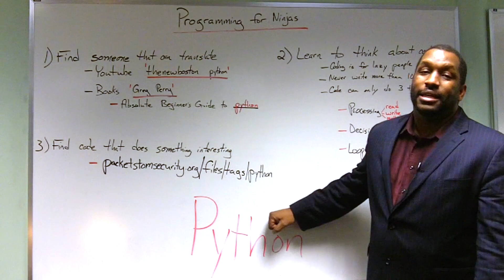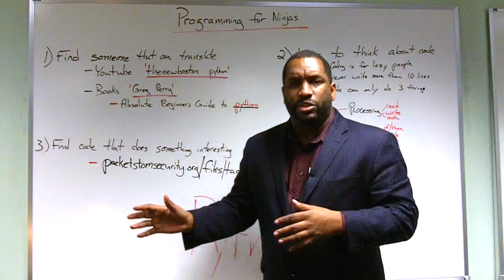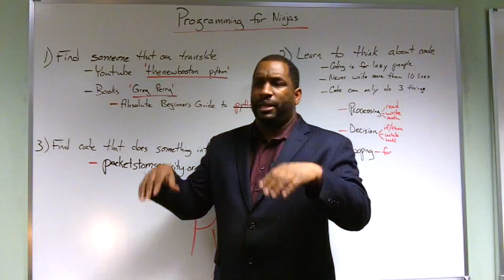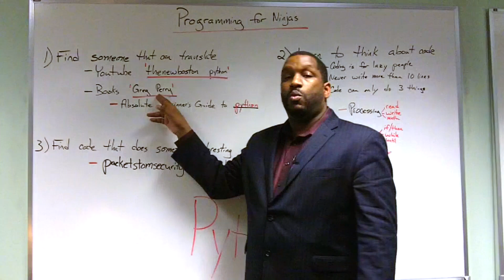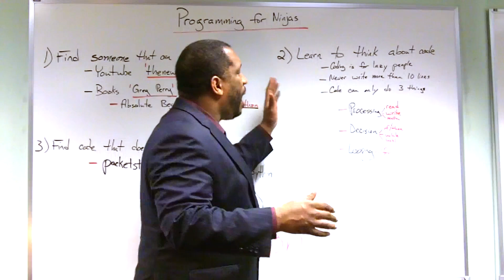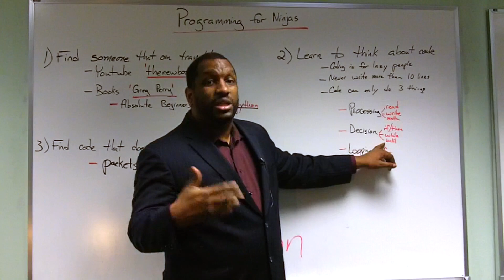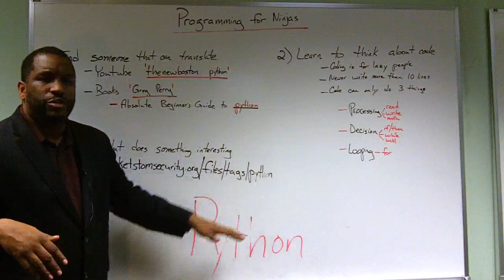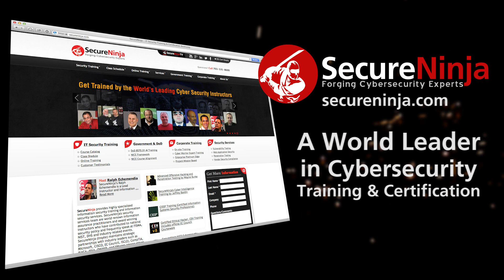SecureNinjaTV Whiteboard Friday Lesson 03 Programming For Ninjas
Being able to program is real differentiator in technology world. Being able to program means being able to solve your own problems. In this video Joe McCray walks you through a really good method for learning programming for IT Security quickly.